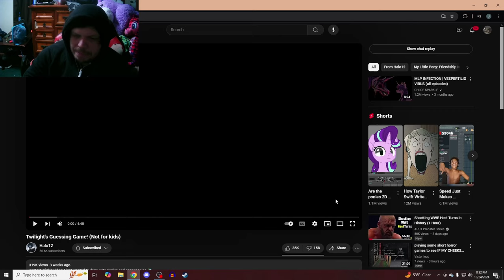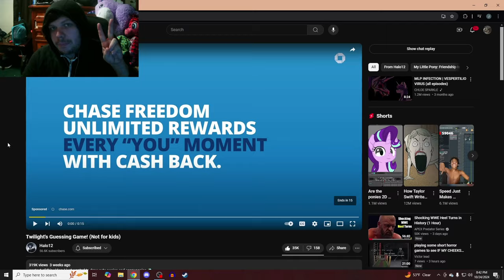HONESTLY WTF! | Twilight's Guessing Game (Reaction)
today I'm reacting to Twilight's Guessing Game (Not for kids)
this is honestly disturbing and I even had a few theories
due to the content portrayed in this video

-Social Media-

The little guy used in my thumbnail was made by
XHazardz! (shoutout to them)